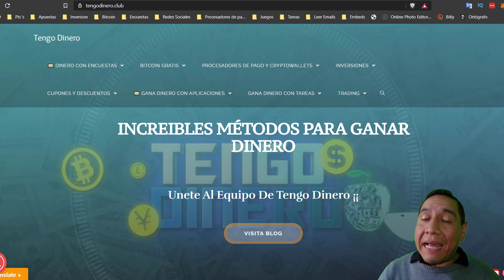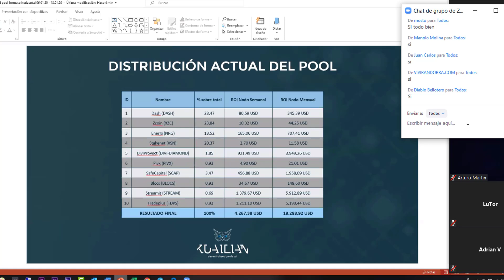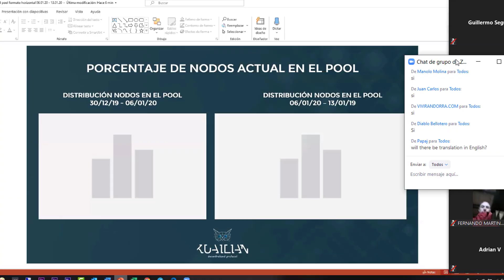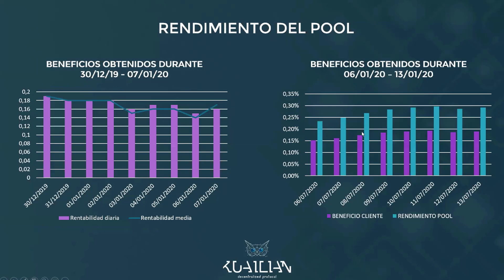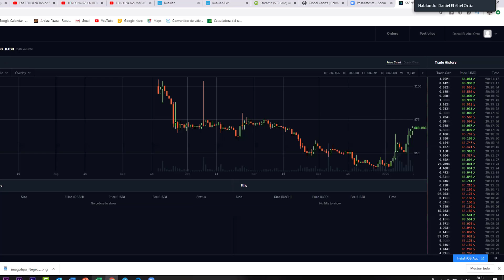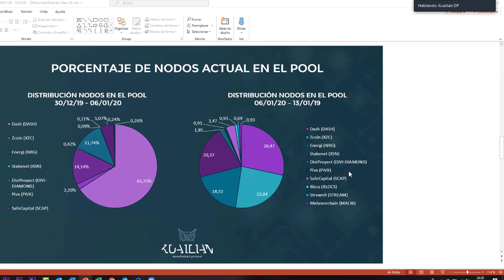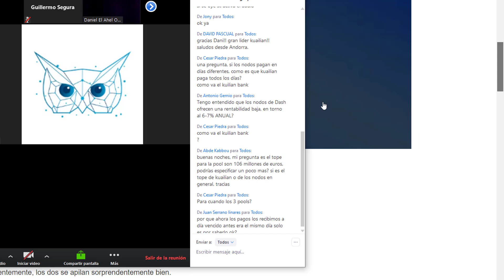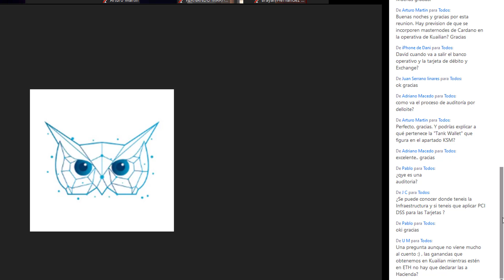🔥 Kuailian Smart Pool Análisis Semanal Ganancias Enero 2020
👇👇👇👇👇 DA CLICK EN MOSTRAR MÁS 👇👇👇👇👇
Kuailian es una empresa de minería de Masternodos 100% real la cual nos da acceso a su SmartPool desde $100 en este video te comparto una reunión privada donde analizamos el pool de Kuailian, se resuelven dudas y se comentan novedades interesantes.
★★🎯 VISTA EL BLOG Y DESCUBRE INCREÍBLES MÉTODOS PARA GANAR DINERO★★

🔴SECCIÓN DE PREGUNTAS Y RESPUESTAS
PINCHA AQUÍ➡️➡️ 14:40

★★🔻🔻LUGARES DONDE ESTOY INVIRTIENDO🔻🔻★★
★★🏆 NÚMERO 1 KUAILIAN 🏆★★

🔥¡¡ TRANSPARENCIA ABSOLUTA !!🔥

★★🏆 NÚMERO 2 NUI INTERNACIONAL 🏆★★

★★🏆 NÚMERO 3 ARBISTAR 2.0 🏆★★

★★🏆 NÚMERO 4 BTC SURF 🏆★★

★★🏆 NÚMERO 5 MIND CAPITAL 🏆★★

🎯 6 TIPS PARA INVERTIR POR INTERNET Y GANAR DINERO